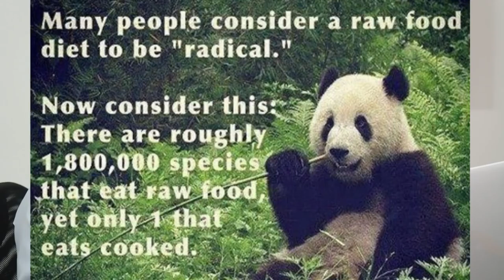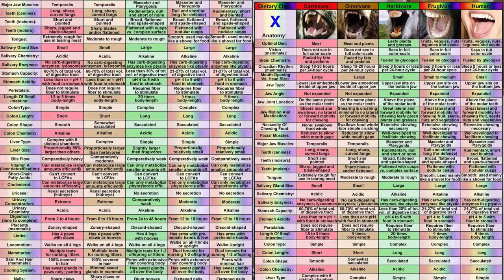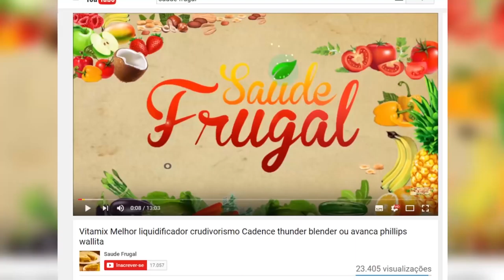A MELHOR DIETA! Somos onívoros? Como determinar nossa dieta original natural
Eduardo Corassa, nutricionista e criador do Saúde Frugal, comenta como determinar a alimentação natural humana